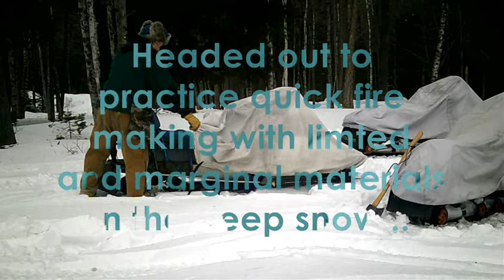ADKSurvival Snowmobile Bushcraft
An outing to practice quick fire starting with limited resources in the deep snow.